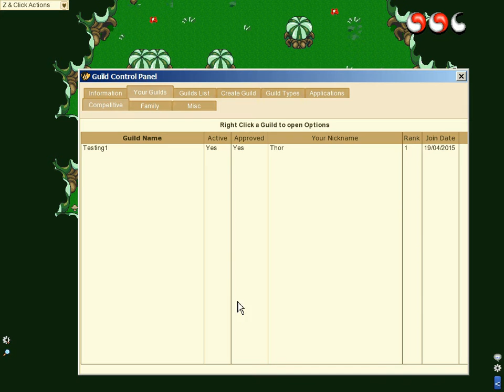Graal the Adventure Family Alliances Preview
This video is showing how the Guild Prize for Family Alliances can be purchased within the Guild Control Panel on Graal the Adventure. This system is planned to be implemented along with a new Guild Fort system where Guild Points can be acquired.